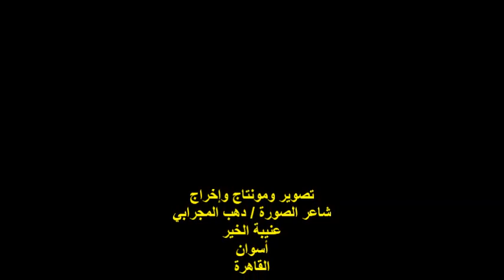إحتفالية عشرية ملتقى السرد العربي/صوت الأقاليم/الإعلامي/رامي العقاد/الشاعر/علي الراوي/الأحد31/7/2022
أمسيةٌ ثقافيةٌ
إحتفالية عشرية ملتقى السرد العربي
مؤسس ورئيس مجلس إدارة الملتقى
الدكتور / حسام عقل
فقرة صوت الأقاليم تقديم الإعلامي الأستاذ / رامي العقاد
الفقرة الثالثة
الشاعر/ علي الرواي / السويس